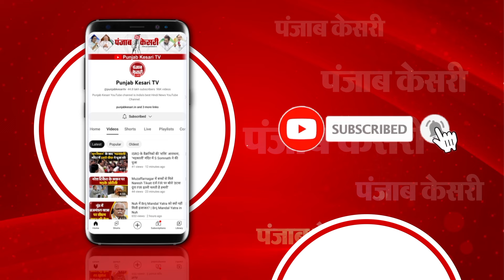Bihar में VIP Chief Mukesh Sahni के Father की ह*त्या पर AAP ने जाहिर किया आक्रोश | Saurabh Bhardwaj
AAP cabinet minister Saurabh Bharadwaj spoke on the murder of Vikassheel Insaan Party (VIP) chief Mukesh Sahni's father; “There is jungle raj in Bihar, the state is in a very bad condition and Nitish Kumar's government is not able to work properly.”